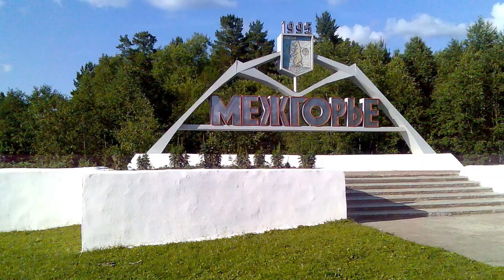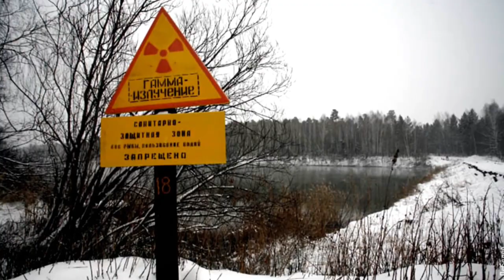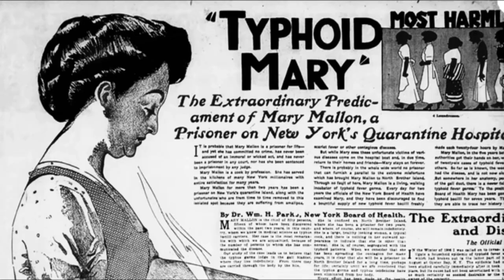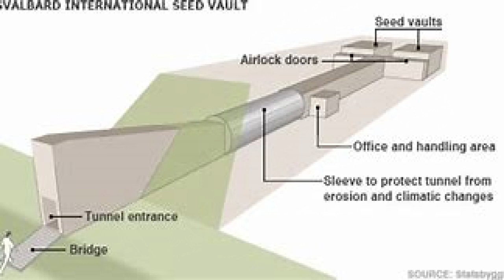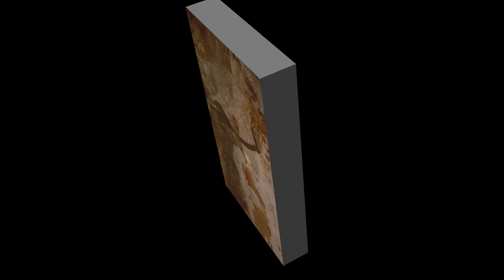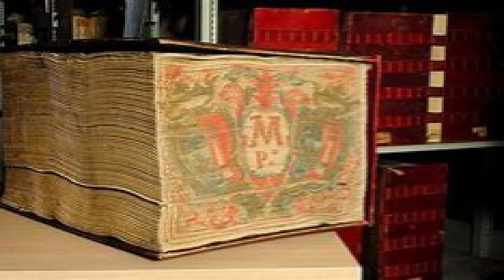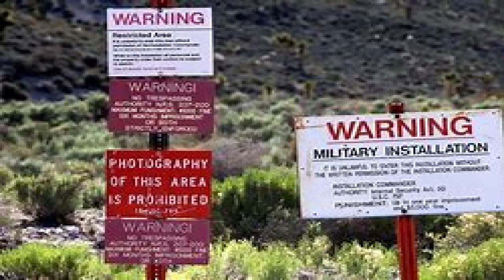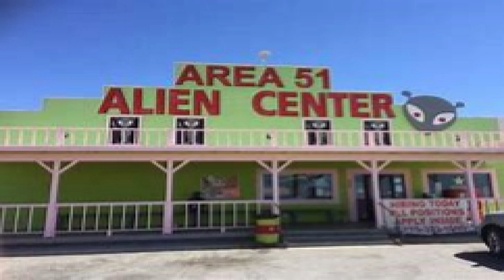10 OF THE MOST FORBIDDEN PLACES ON EARTH YOU CANNOT VISIT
Hi guys, and welcome back to, or welcome back to @Sonnies List Of Things.
 The video that we have for you today is one that shows us just some of the most forbidden places that nobody is allowed to go to.
As always, I really hope that you enjoy the video. I always answer every comment, plus it would be lovely getting to know some of you. And while you are in the comment section, how about leaving some ideas for some of the videos you would like me to create.
  So until the next time, please take good care of yourself, and stay safe.